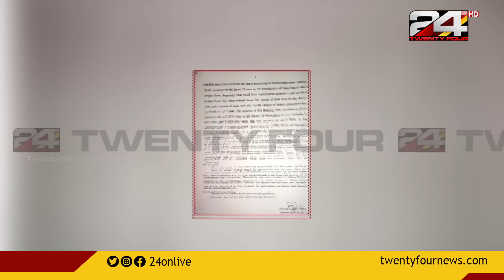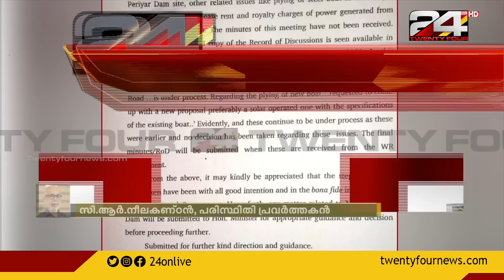മുല്ലപ്പെരിയാർ മരംമുറി: പ്രിൻസിപ്പൽ സെക്രട്ടറിയുടെ വിശദീകരണ കുറിപ്പ് ട്വന്റിഫോറിന്